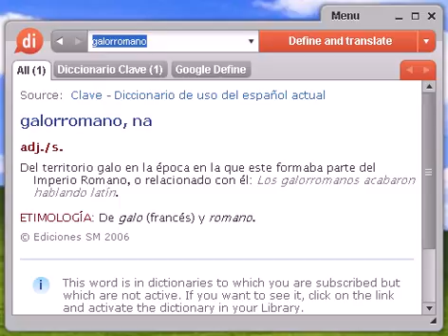Definición de galorromano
galorromano, diccionario, definición, significado, español, castellano, dixio